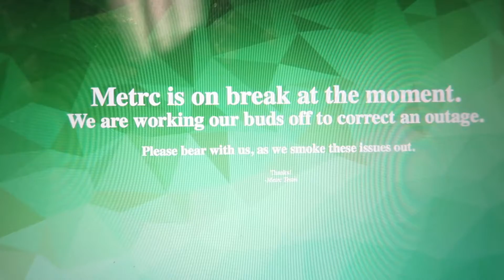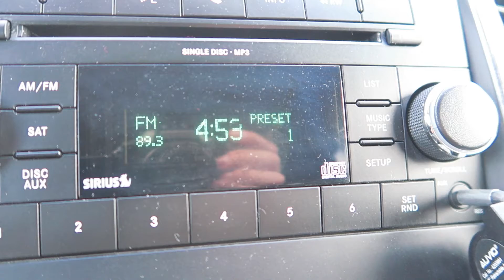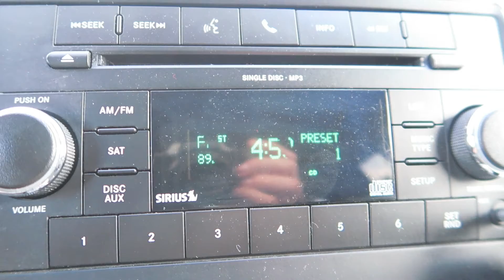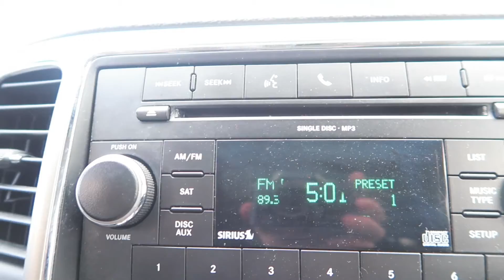TWO FOR TUESDAY AND KENNY LOGGINS AUTOGRAPH - chaseannalise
Shot on Canon G7X, G5X and a DJI Phantom 4